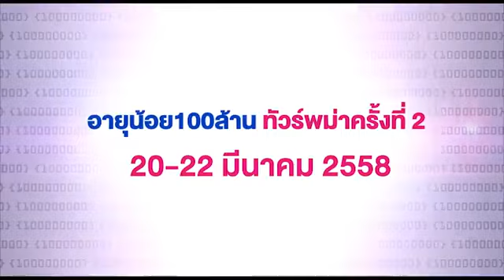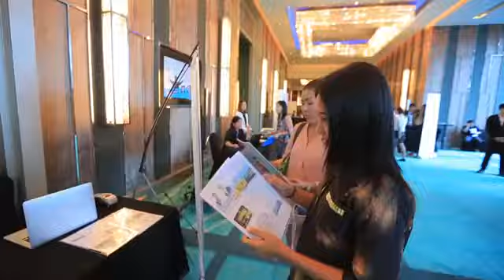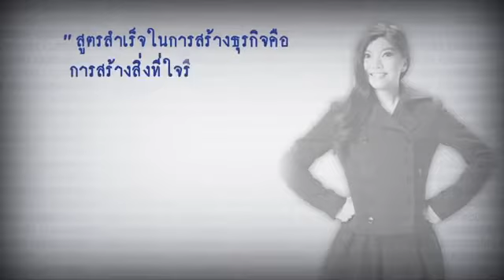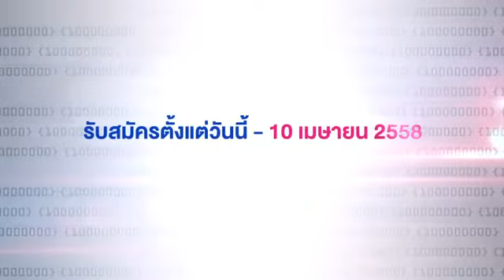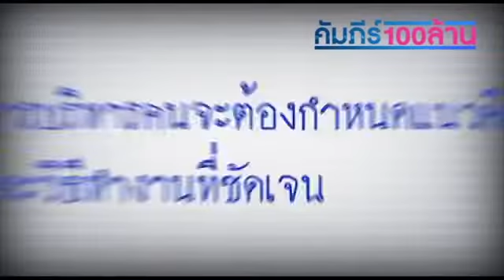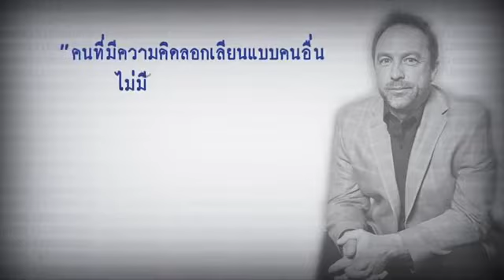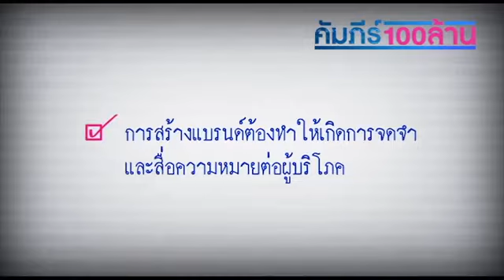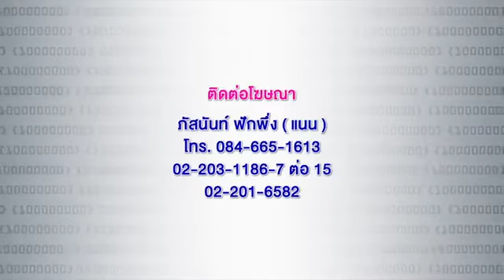อายุน้อยร้อยล้าน ตอนพิเศษ สัมมนาเทคนิคสู่ร้อยล้านกับอายุน้อยร้อยล้าน